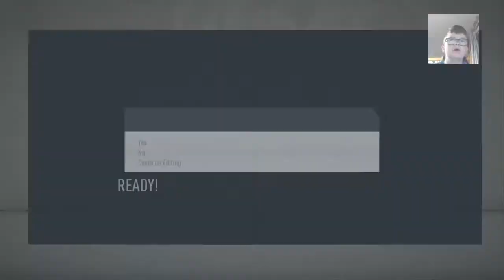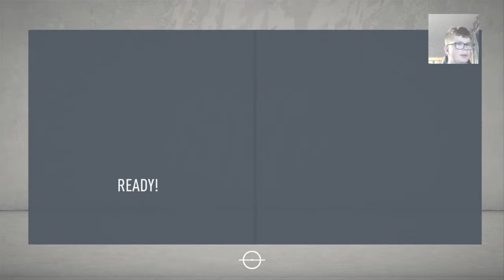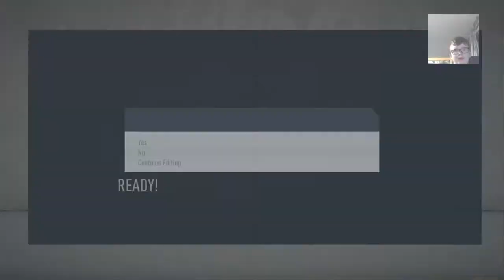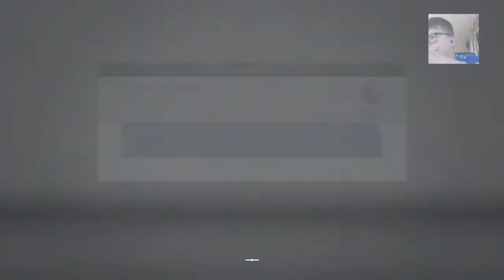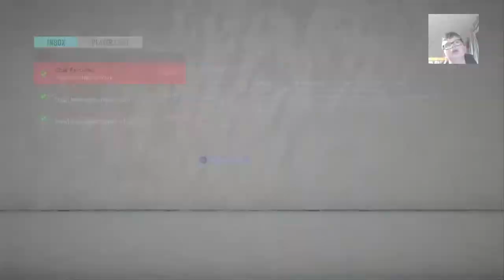New series Sheffield utd rebuild s1 ep1